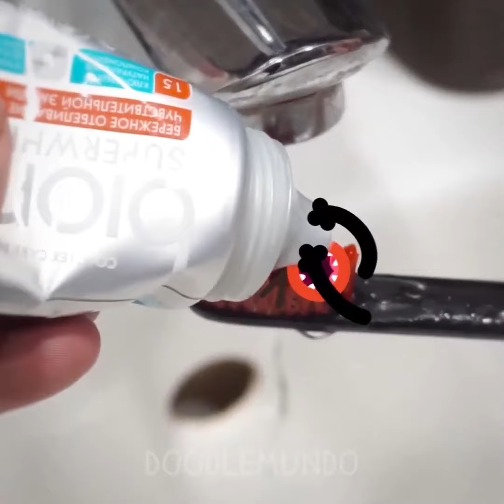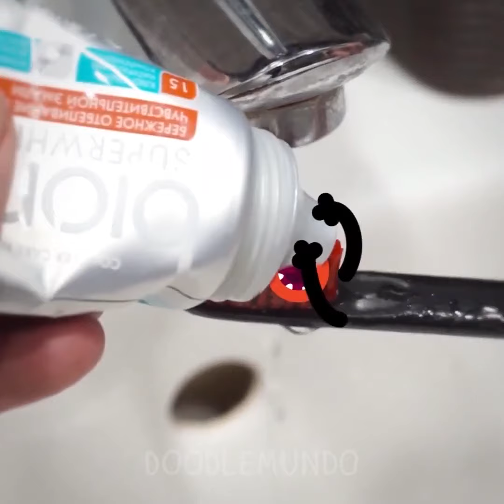¡Auch! ¡Llama al médico! Doodles Prueban Trucos Locos. Situaciones Divertidas y Momentos Embarazosos